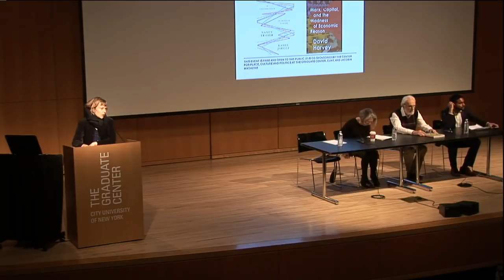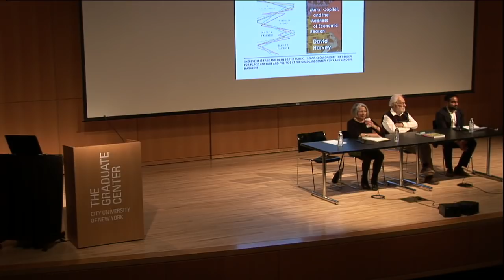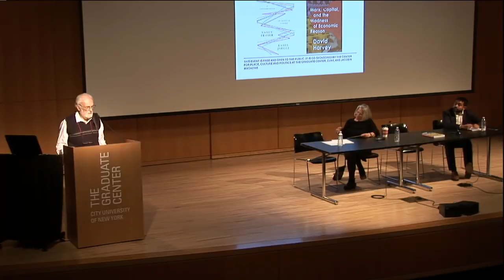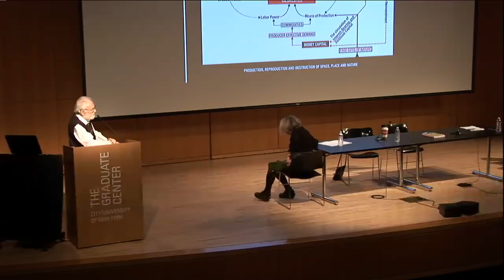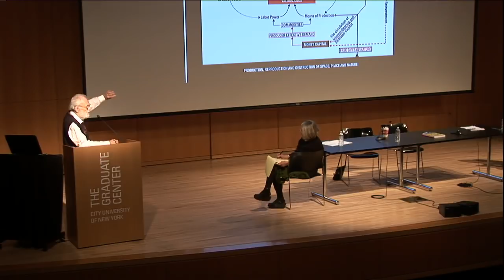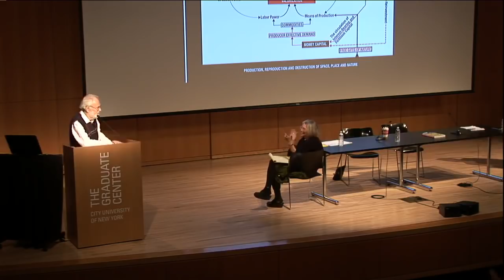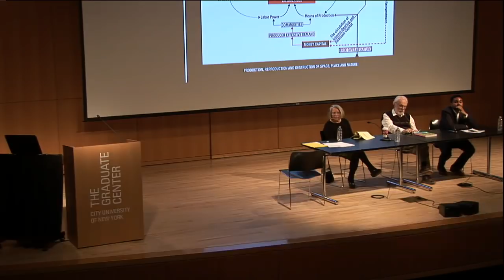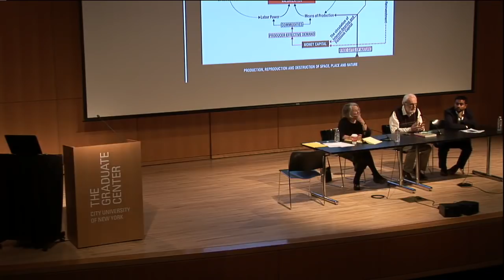SPIRALLING OUT OF CONTROL: Nancy Fraser and David Harvey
SPIRALLING OUT OF CONTROL: ON THE FATE OF CAPITAL AND CAPITALISM IN THE TWENTY-FIRST CENTURY: A CONVERSATION BETWEEN NANCY FRASER AND DAVID HARVEY

MODERATED BY BHASKAR SUNKARA

RECORDED WEDNESDAY, NOVEMBER 1ST, 2017
at the CUNY GRADUATE CENTER